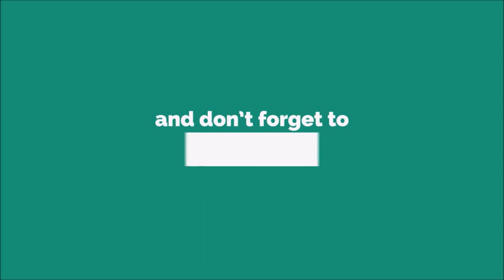Laser Gun Ringtone [With Free Download Link]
laser weapon[2] is a directed-energy weapon based on lasers. After decades of R&D, as of January 2020 directed-energy weapons including lasers are still at the experimental stage and it remains to be seen if or when they will be deployed as practical, high-performance military weapons.[3][4] Atmospheric thermal blooming has been a major problem, still mostly unsolved, and worsened if fog, smoke, dust, rain, snow, smog, foam, or purposely dispersed obscurant chemicals are present. Essentially, a laser generates a beam of light which needs clear air, or a vacuum, to work[5] without thermal blooming.

Many types of laser can potentially be used as incapacitating weapons, through their ability to produce temporary or permanent vision loss when aimed at the eyes. The degree, character, and duration of vision impairment caused by eye exposure to laser light varies with the power of the laser, the wavelength(s), the collimation of the beam, the exact orientation of the beam, and the duration of exposure. Lasers of even a fraction of a watt in power can produce immediate, permanent vision loss under certain conditions, making such lasers potential non-lethal but incapacitating weapons. The extreme handicap that laser-induced blindness represents makes the use of lasers even as non-lethal weapons morally controversial, and weapons designed to cause permanent blindness have been banned by the Protocol on Blinding Laser Weapons.

Weapons designed to cause temporary blindness, known as dazzlers, are used by military and sometimes law enforcement organizations. Incidents of pilots being exposed to lasers while flying have prompted aviation authorities to implement special procedures to deal with such hazards.[6] Laser weapons capable of directly damaging or destroying a target in combat are still in the experimental stage. The general idea of laser-beam weaponry is to hit a target with a train of brief pulses of light. The power needed to project a high-powered laser beam of this kind is beyond the limit of current mobile power technology, thus favoring chemically powered gas dynamic lasers. Example experimental systems included MIRACL and the Tactical High Energy Laser, which are now discontinued. The United States Navy has tested the very short range (1 mile), 30-kW Laser Weapon System or LaWS to be used against targets like small UAVs, rocket-propelled grenades, and visible motorboat or helicopter engines.[7][8]

Another example of direct use of a laser as a defensive weapon was researched for the Strategic Defense Initiative (SDI, nicknamed "Star Wars"), and its successor programs. This project would use ground-based or space-based laser systems to destroy incoming intercontinental ballistic missiles (ICBMs). The practical problems of using and aiming these systems were many; particularly the problem of destroying ICBMs at the most opportune moment, the boost phase just after launch. This would involve directing a laser over a large distance through the atmosphere, which, due to optical scattering and refraction, would bend and distort the laser beam, complicating aim and reducing efficiency.

Another idea from the SDI project was the nuclear-pumped X-ray laser. This was essentially an orbiting atomic bomb, surrounded by laser media in the form of glass rods; when the bomb exploded, the rods would be bombarded with highly-energetic gamma-ray photons, causing spontaneous and stimulated emission of X-ray photons in the atoms making up the rods. This would lead to optical amplification of the X-ray photons, producing an X-ray laser beam that would be minimally affected by atmospheric distortion and capable of destroying ICBMs in flight. The X-ray laser would be a strictly one-shot device, destroying itself on activation. Some initial tests of this concept were performed with underground nuclear testing; however, the results were not encouraging. Research into this approach to missile defense was discontinued after the SDI program was canceled.

Electrolaser
Main article: Electrolaser
An electrolaser first ionizes its target path, and then sends an electric current down the conducting track of ionized plasma, somewhat like lightning. It functions as a giant, high-energy, long-distance version of the Taser or stun gun.

Pulsed energy projectile
Main article: Pulsed energy projectile
Pulsed Energy Projectile or PEP systems emit an infrared laser pulse which creates rapidly expanding plasma at the target. The resulting sound, shock and electromagnetic waves stun the target and cause pain and temporary paralysis. The weapon is under development and is intended as a non-lethal weapon in crowd control though it can also be used as a lethal weapon.